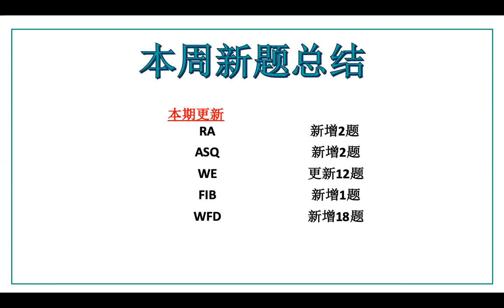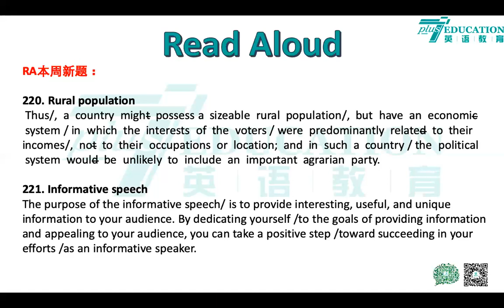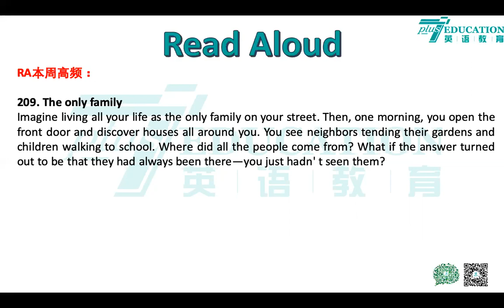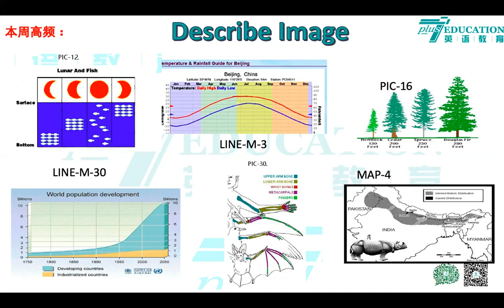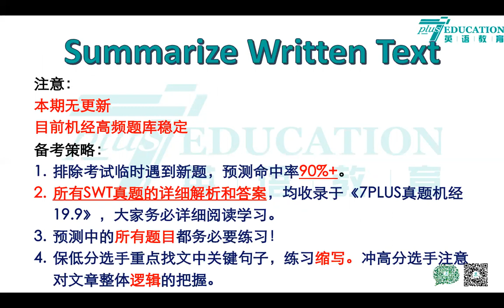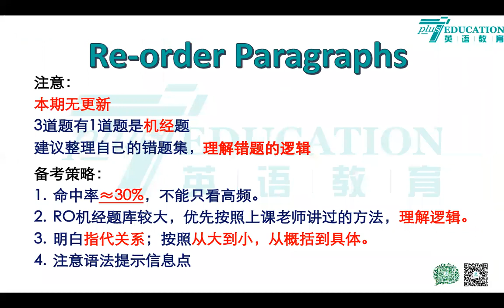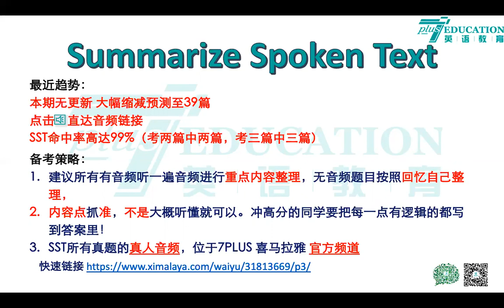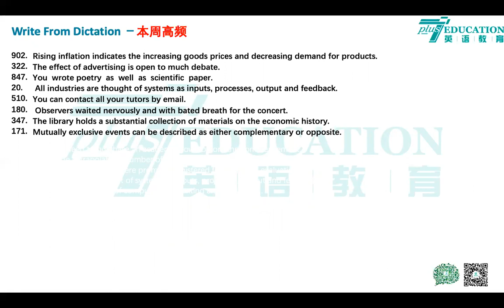7PLUS PTE真题预测 2.20-2.26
【7PLUS PTE】
添加小助手微信：sevenplus_ielts 获取更多PTE材料
如果您觉的有帮助，请分享给更多PTE备考生。

7PLUS微信公众号：mel7plus